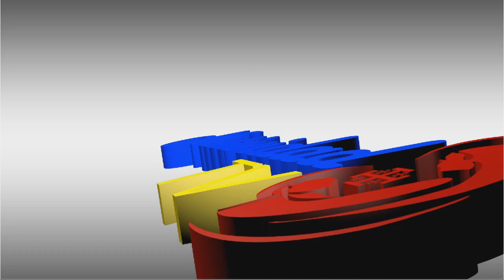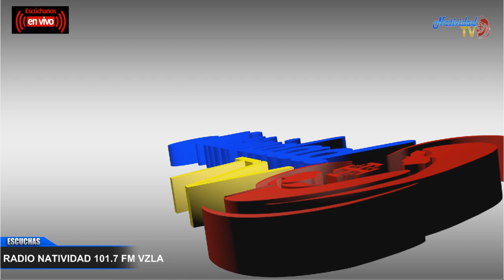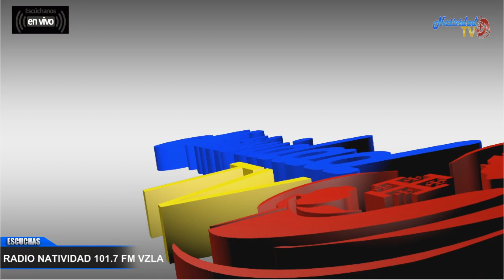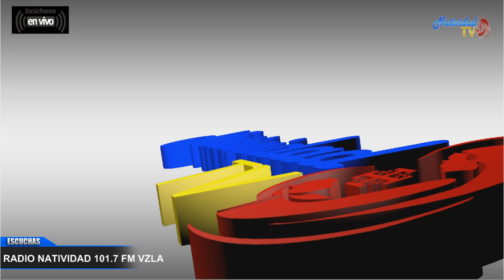CONSUELO DE LOS AFLIGIDOS | LA MANO EXTENDIDA | Hna. Fanny Quiñonez | Martes, 26/09/2023